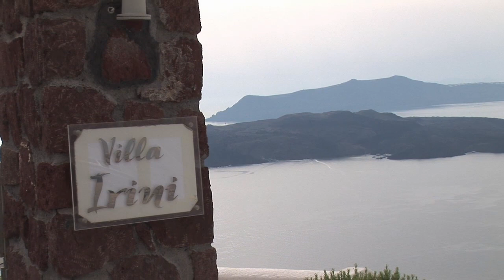Santoriniweddings 18 6 14 Greg & Ineabelle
The Wedding of Greg and Ineabelle at St Irene, Santorini Greece.
Event by Travel Zone Greece and filmed by Atlantis Videography. Music by Josh Groban.